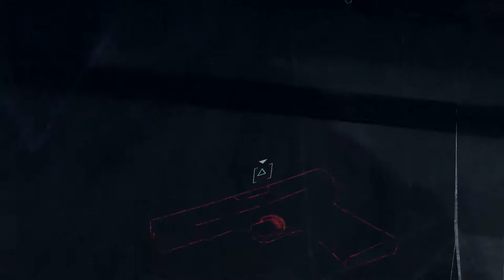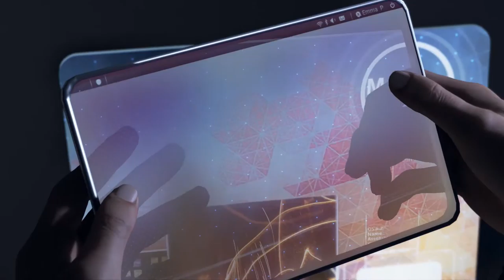Detroit Become Human Gameplay #001 [DE] [PS4] [FHD]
Detroit Become Human ist ein PS4 exklusiver interaktiver Noir Thriller. Dieses Video ist der erste Teil, der Rest wird folgen. Viel Spaß damit
►Intro Song by TheKing04

Mein System:
►Prozessor: Intel Core i7 3770 CPU @3,40 GHz
►Mainboard: MSI Z77A-G43
►Arbeitsspeicher: 16GB DDR3
►Grafikkarte: Sapphire Radeon R9 290 Tri-X OC
    Aktiv PCIe 3.0 x16  4096 MB VRam
►SSD Samsung SSD 850 EVO 250GB
►Toshiba 1TB Fetsplatte
►Toshiba 4 TB Festplatte
►Headset: Each G2000
►Aufnahmeprogramm: BandiCam
►Maus: Roccat Lua
►Tastatur: Roccat Isku
►Mauspad: Roccat Alumic
►Monitor 1: Philips 32" TV
►Monitor 2:Medion MD 20120